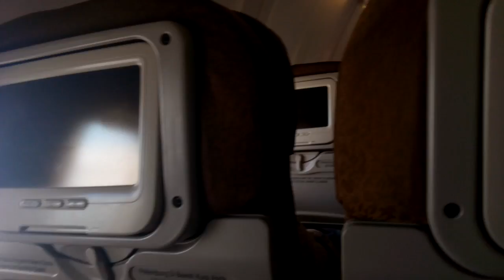garuda GARUDA,GARUDA AIRWAYS,PESAWAT,NAIK PESAWAR,KECELAKAAN PESAWAT,KPAL UDARA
GARUDA,GARUDA AIRWAYS,PESAWAT,NAIK PESAWAR,KECELAKAAN PESAWAT,KPAL UDARA